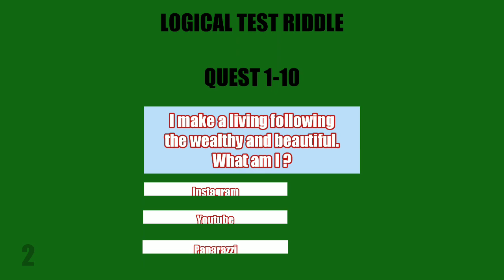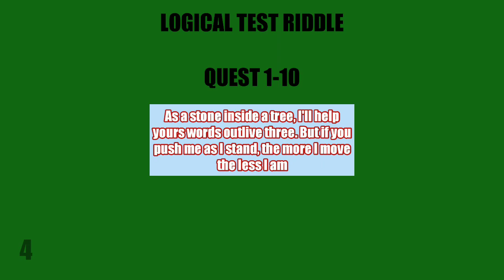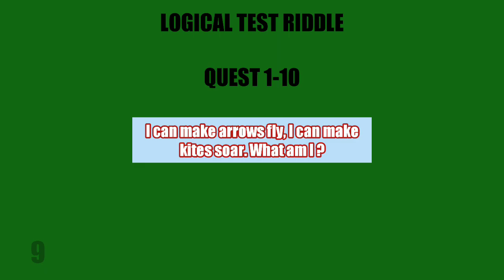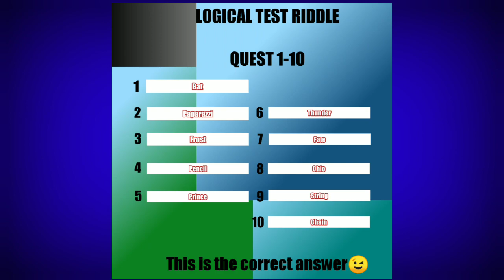Brain Teasers Level 28 - Difficult Riddles with Answers For Kids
Brain Teasers Level 28 - Difficult Riddles with Answers For Kids, Difficult riddles to trick your friends, Difficult riddles to tell your parents, Difficult riddles to tell your friends, Difficult riddles shorts, Difficult riddles green day,

Enjoy this funny riddles videos with your friends and family, you will look smart than your friends.